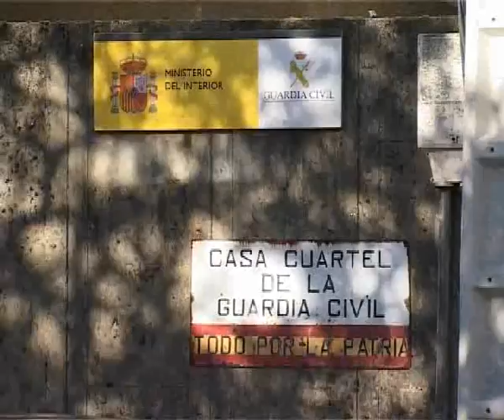APARECE OLIMPIA CALVO